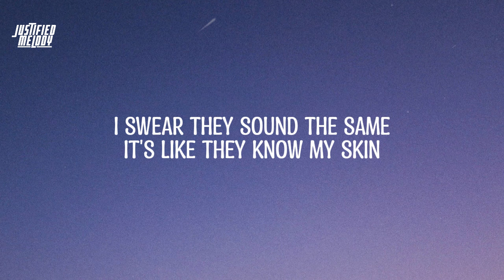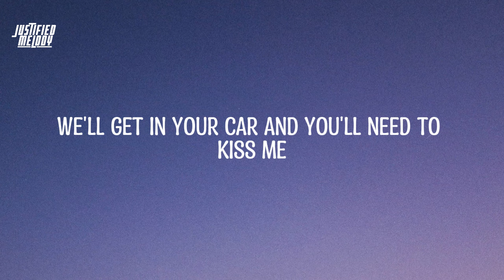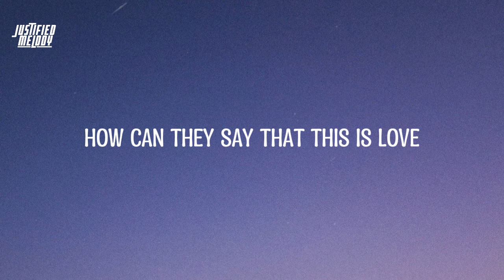Kenya Grace - Strangers (Lyrics)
♫ Kenya Grace - Strangers

Follow Kenya Grace:

 / kenyagrace

 / kenyagracebaby